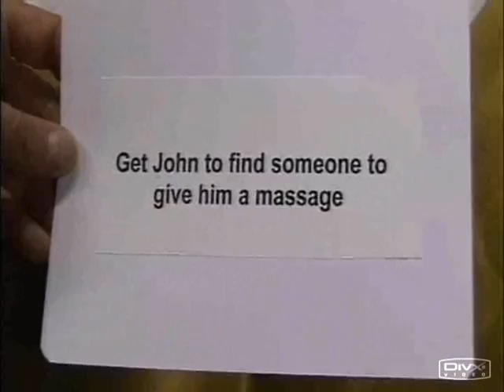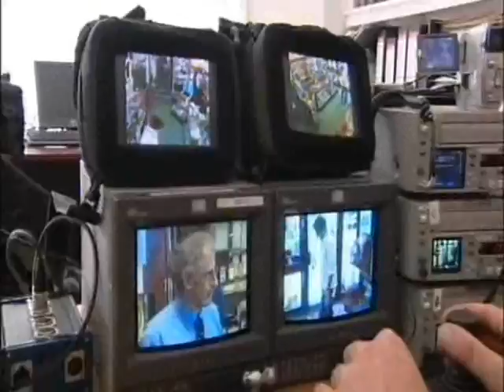Friday Night Project - John Barrowman Pt.4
7-27-07 episode featuring John Barrowman as host. Also features Justin Lee Collins and Alan Carr.
**ripped by Woodsong_1978**